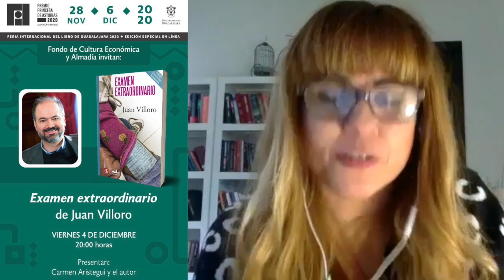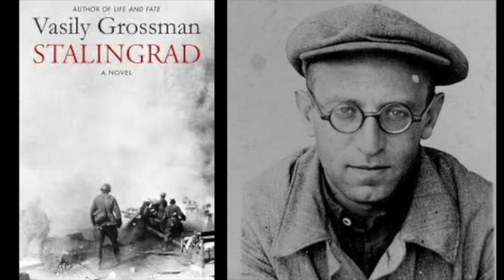Desde el Fondo 96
-Analizamos Guerra en el paraíso de Carlos Montemayor
-Hablamos de Los memorables de Lidia Jorge
-Lectura gratuita de la semana: Escucha Yanqui de Charles Wright Mills